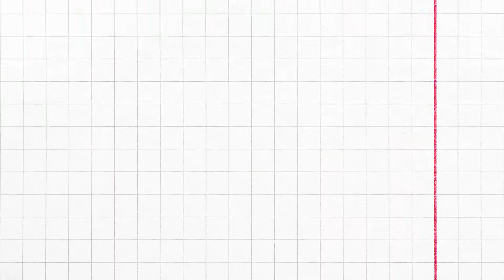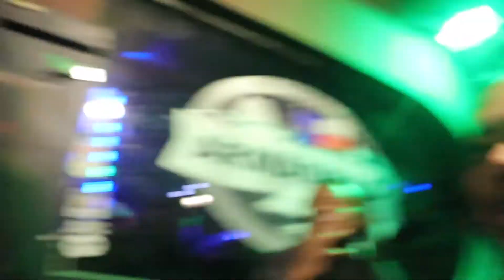Stockyard Armadillo, Fort Worth Texas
Another night out in Fort Worth, hope yall enjoy this video